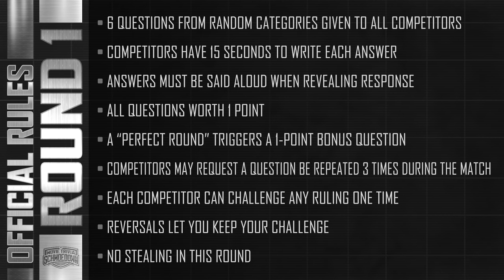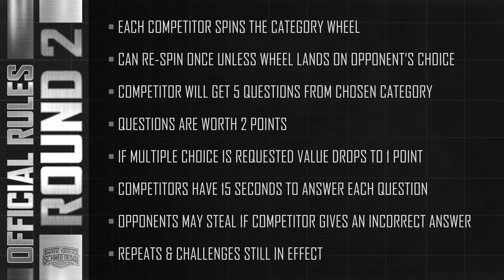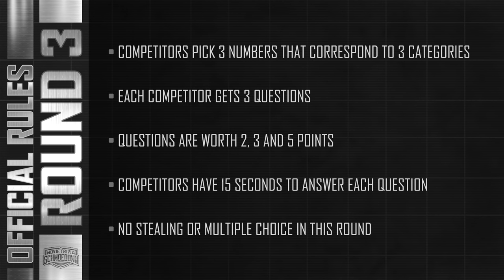'The Hitman's Wife's Bodyguard' Trivia - William Bibbiani vs Chance Ellison Exhibition Match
William Bibbiani and Chance Ellison are two of the top players in the league, and they are facing off in a special exhibition match. This unlikely duo will test their knowledge on the world's most dangerous odd throuple in 'The Hitman's Wife's Bodyguard' trivia match. Who will prove they are a Triple A-rated competitor?

Own the new action-comedy movie, The Hitman’s Wife’s Bodyguard, on Digital Now & on BLU-RAY, 4K-HD & DVD on August 17.